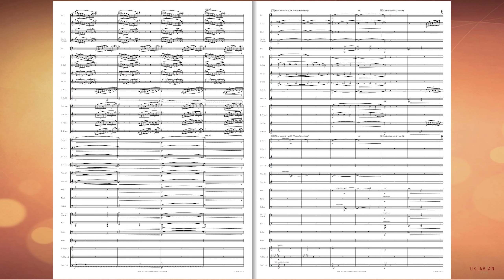The Stone Guardians (Concert band) Thomas Doss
AVAILABLE:
Performed by The Luxembourg Military Band & Lieutenant  Colonel Jean Claude Braun

The Stone Guardians
Grade 4-5
OKTAVIAN MUSIC
Distributed by Hal Leonard Europe

Video edited by Martin Stupka

The Three Peaks (Italian: Tre Cime di Lavaredo) are a prominent massif in the Dolomites on the border between the Italian provinces of Belluno in the south and South Tyrol in the north.
The imposing rock formations formed over 200 million years ago and represent one of the most recognizable landmarks of the Dolomites and South Tyrol (I).
Due to their exceptional beauty, the Dolomites with the Three Peaks are dignified as a UNESCO World Heritage Site since 2009.
The ‘call’ of the Three Peaks attracts numerous visitors every year, who will experience an unforgettable and impressive spectacle of changing colors from
cool gray to glowing red.
The Three Peaks tower over the eventful contemporary history of Tyrol and South Tyrol like stone guardians.
The selections
Introduction: The Three Peaks Theme
Measure 11:  Tourism from all over the world
Measure 40:  View of the 3 Peaks
Measure 53: Spirit of freedom (Andreas Hofer - song)
Measure 90:  Change and the ravages of time
Measure 120:  Times of uncertainty
Measure 130: There is strength in stillness
Measure 174: Storm and war
Measure 195: Homeland love
Measure 207:  Beauty of peace

Die Drei Zinnen (italienisch Tre Cime di Lavaredo) sind ein markanter Gebirgsstock in den Dolomiten an der Grenze zwischen den italienischen Provinzen Belluno im Süden und Südtirol im Norden.
Die imposanten ist Felsformationen vor über 200 Millionen Jahren entstanden und stellt eines der bekanntesten Wahrzeichen der Dolomiten und Südtirols (I) dar. Aufgrund ihrer außergewöhnlichen Schönheit gehören die Dolomiten mit den Drei Zinnen seit 2009 zum UNESCO Welterbe.
Der Ruf der Drei Zinnen lockt jährlich zahlreiche Besucher an, die durch ein Schauspiel der Farben vom kühlen Grau bis ins glühende Rot einen unvergesslichen und beeindruckenden Zauber erleben.
Wie steinerne Wächter thronen sie über die ereignisreiche Zeitgeschichte Tirols und Südtirols
Die Abschnitte
Einleitung: Das 3 Zinnen - Motiv
Takt 11:  Tourismus aus aller Welt
Takt 40:  Blick auf die 3 Zinnen
Takt 53: Der Geist der Freiheit (Andreas Hofer - Lied)
Takt 90:  Veränderung und der Zahn der Zeit
Takt 120:  Zeiten der Unsicherheit
Takt.130: In der Ruhe liegt die Kraft
Takt 174: Unwetter und Krieg

Takt 195: Liebe zur Heimat
Takt 207: Schönheit des Friedens